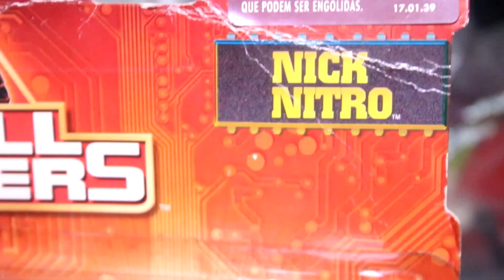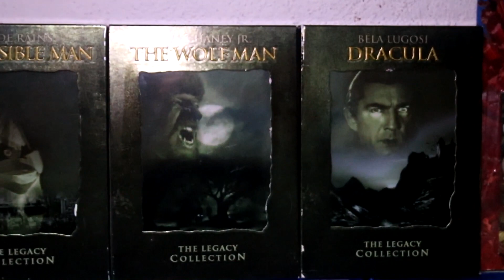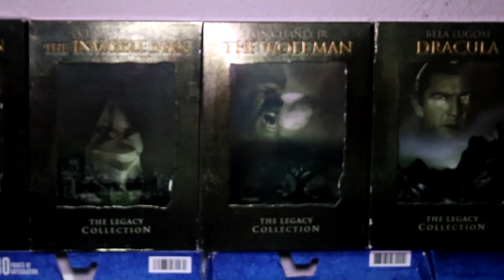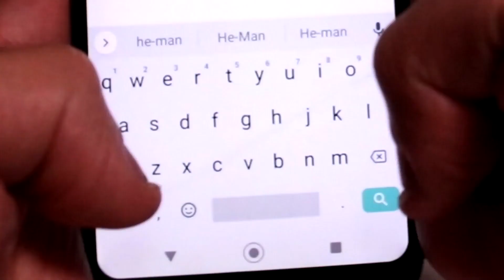BONECOS HE-MAN, JIRAYA, STAR WARS, STAR TREK, PEQUENOS GUERREIROS, MAX STEEL E MAIS ENVIOS